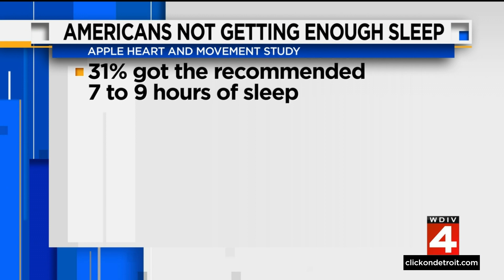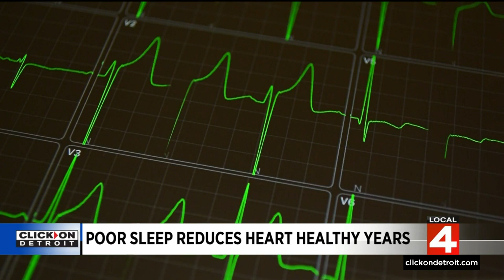Study finds not getting enough sleep can decrease a vaccine's impact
Researchers found men who slept less than six hours the night before getting a shot getting the shot produced fewer antibodies than those slept longer. Good sleep not only appears to increase the protection but also how long a vaccine can last.